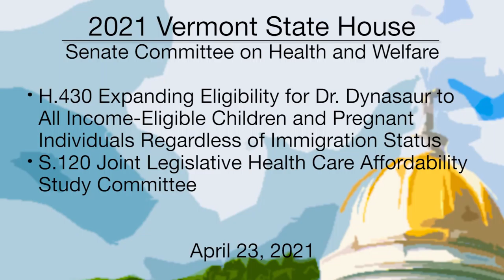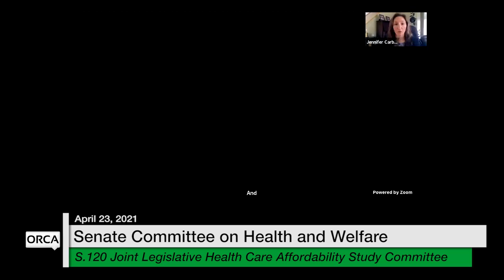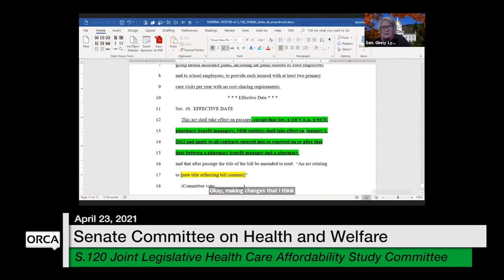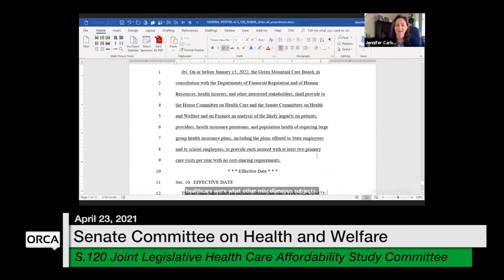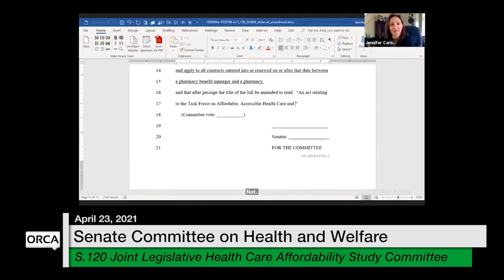Vermont State House - H.430, S.120 4/23/2021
H.430 Dr. Dynasaur for Individuals Regardless of Immigration Status, S.120 Joint Legislative Health Care Affordability Study Committee